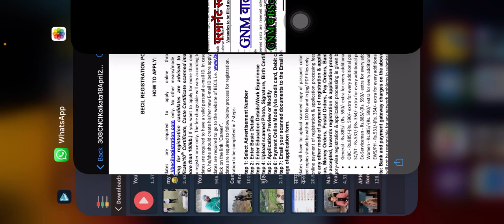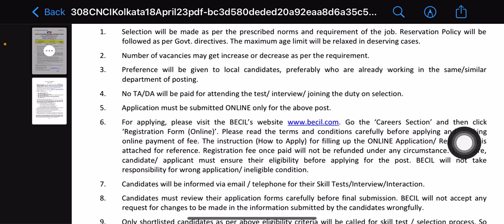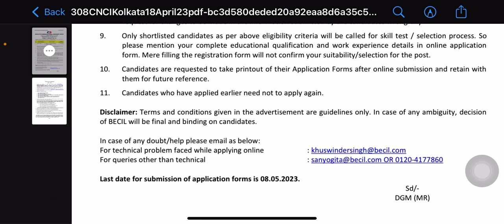Staff nurse vacancy 2023 | staff nurse permanent vacancy 2023 |new nursing recruitment 2023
New nurse vacancy 2023 | staff nurse vacancy 2023 | staff nurse  recruitment 2023